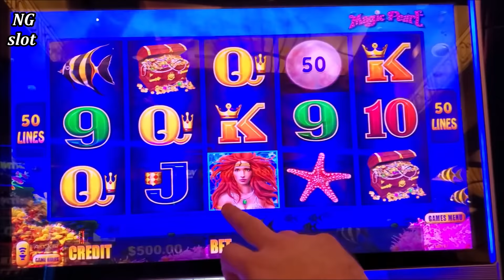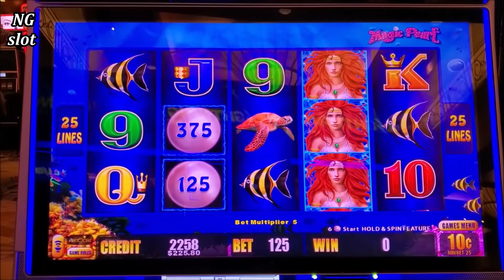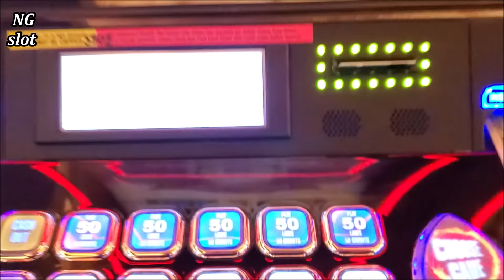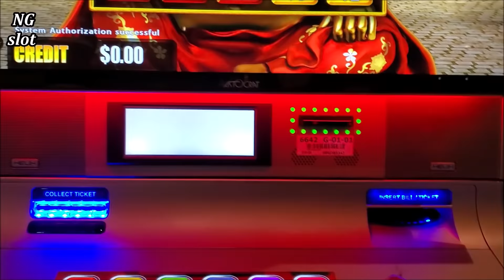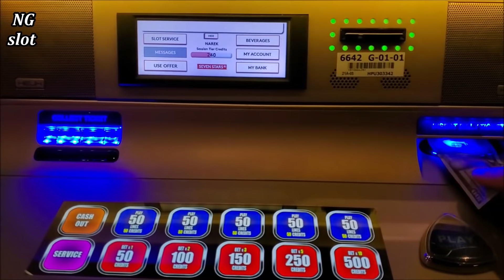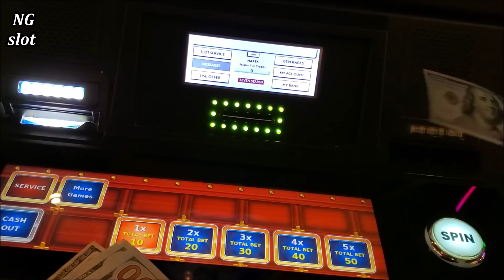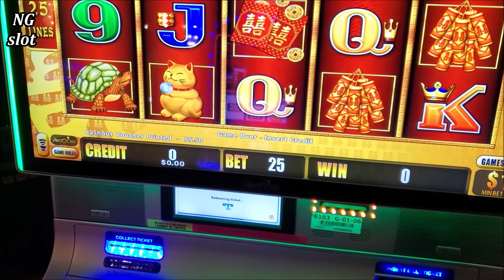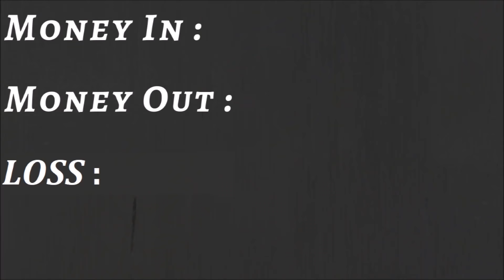Let's Chase A Big Win With $4,000 Budget ! High Limit Live Slot Play At Casino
high limit lightning Link Slot Machine, high limit huff n puff slot machine, high limit dragon link slot machine bonus, high limit blazing gems slot machine , high limit red fortune konami slot machine, high limit jumpin jalapeno slot machine , live slot play at casino